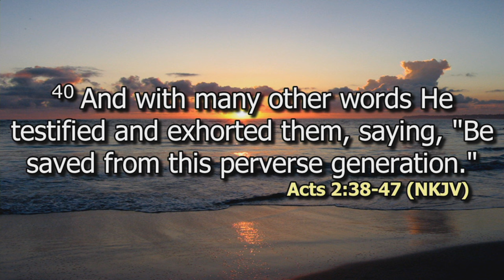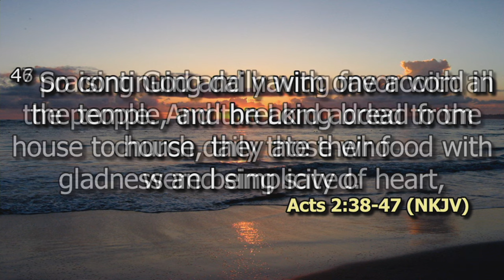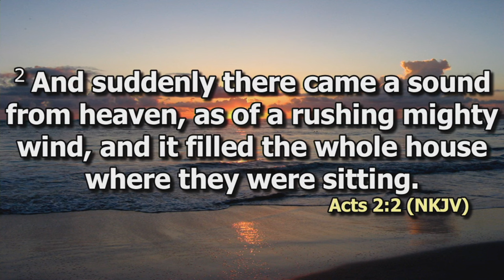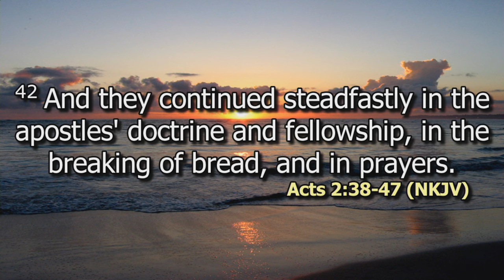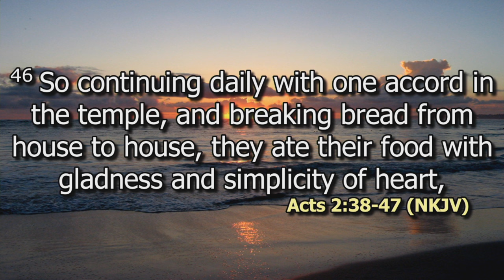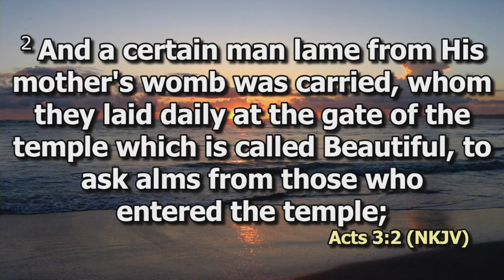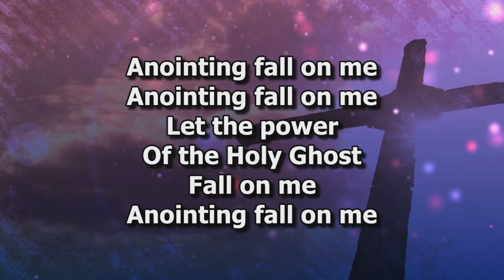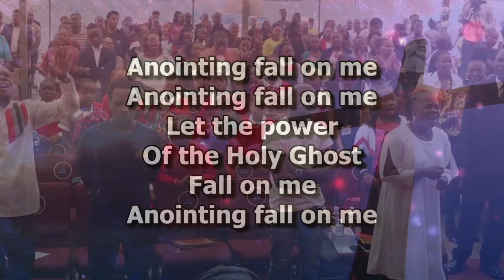Stewarding revival for the next generation | Harriet Wangeci | SWC | DCIKZ